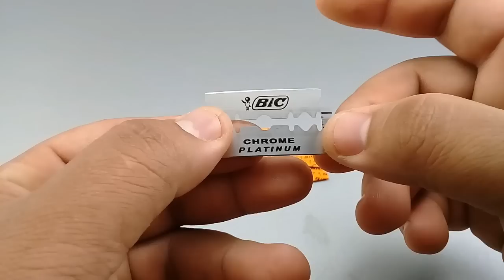Get Free Energy from Chrome Platinum / self running 24 hours